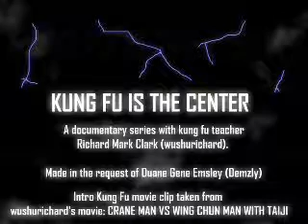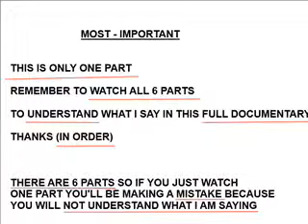KUNG FU BEATS ALL - PART 1 of 6 - DOCUMENTARY